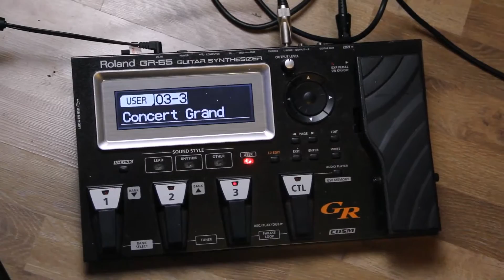Coldplay - VIVA LA VIDA (Cover)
My studio mash cover of Coldplay's Viva La Vida.